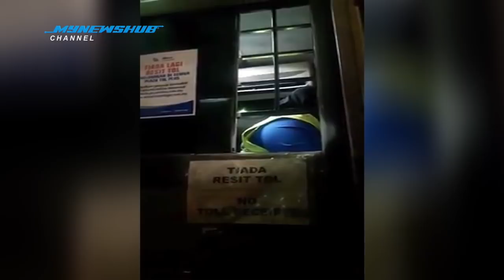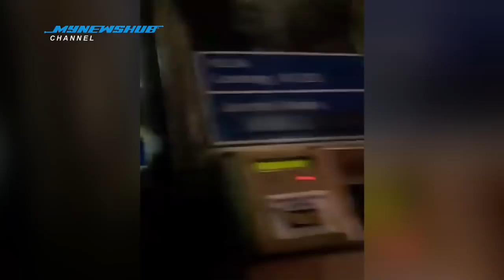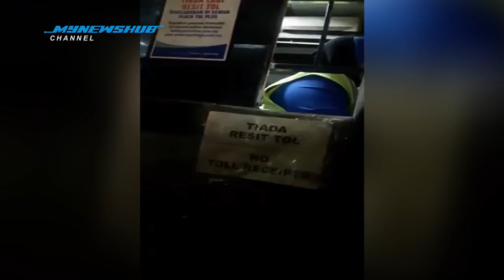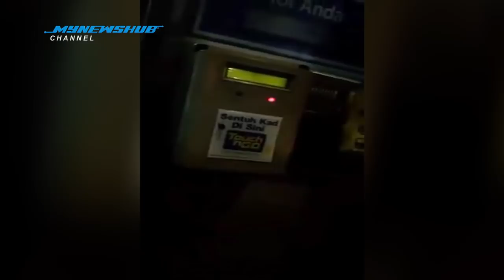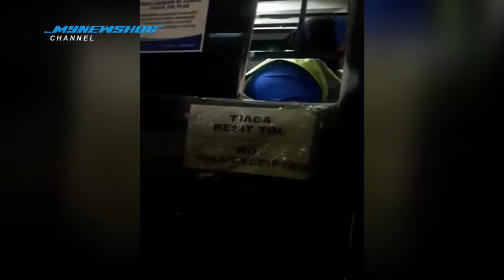Pemandu Teksi Minta Resit Punya Hal, Tol Sesak!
RAKAMAN tular menunjukkan seorang pemandu teksi meminta resit pembayaran di sebuah plaza tol mengundang pelbagai reaksi netizen.

Video berdurasi 4 minit 40 saat itu dipercayai dirakam dan dikongsi sendiri oleh pemandu teksi berkenaan, sebelum ia dimuat naik semula ke beberapa laman Facebook.

Layari straight to the point!